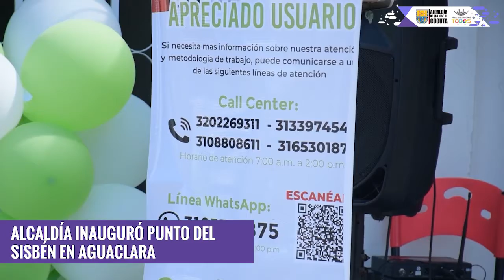Resumen semanal: Cúcuta 2050, Estrategia de Todos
Conozca los hechos más destacados que ocurrieron esta semana en la ciudad, con el Resumen Semanal de la administración municipal Cúcuta 2050, Estrategia de Todos, un espacio en donde se podrán enterar de toda la gestión del ingeniero Jairo Yáñez y de su equipo de trabajo.
✔️ La Alcaldía de Cúcuta inauguró un punto de atención del Sisbén en Aguaclara.
✔️ El mandatario de los cucuteños participó de la inauguración del Congreso de Historia Conmemorativo convocado en el municipio Villa del Rosario.
✔️  Iniciarán las inscripciones para estudiantes nuevos en las instituciones oficiales de Cúcuta para el año 2022.
✔️ La Alcaldía de Cúcuta construirá placas huellas en la vía que del casco urbano de Banco de Arena conduce a la vereda Vigilancia.
✔️ El Instituto Municipal para la Recreación y el Deporte, conmemora el mes de la edad dorada, llevando a cabo la ´Semana del Adulto Mayor´.